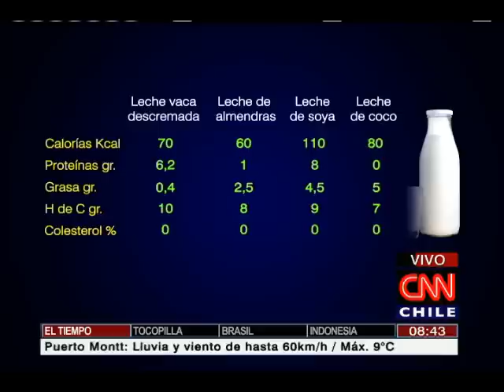Vida Sana: Los lácteos y sus efectos en el organismo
La leche de coco posee mayor cantidad de proteínas que la leche de vaca, pero no contiene calcio.